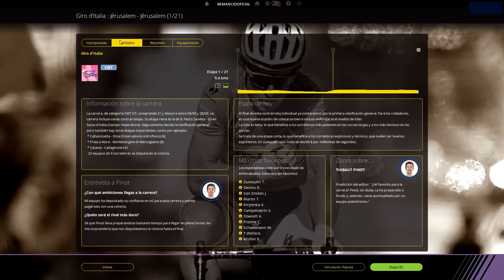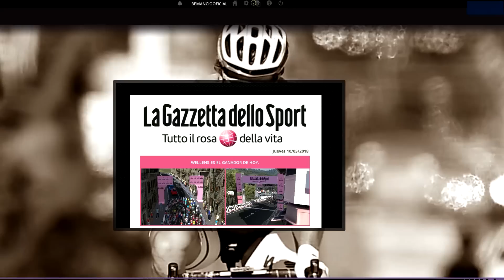EP. 13 Etapas 1-4 | LA LEGA DELLA GIUSTIZIA | Giro de Italia 2018 | PCM 2017 | BCT'18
►¡Atención! Ya DISPONIBLE la Database del BCT2018 -basada en la exitosa DB de Benji Naesen- en Steam:

►Disponible la Database BCT2018 (World Database 2018 de Benji con stats actualizados, una joya):

Con Aru 4º en PCM 2015 y Esteban Chaves 2º en PCM 2016, afronta el BCT el asalto al Giro en este PCM 2017. Será con el recorrido del actual Giro de Italia, y esta vez con Miguel Ángel López como jefe de filas. Le acompañan Mikel Nieve, Tim Wellens, Gianluca Brambilla, José Gonçalves, Julien Vermote, Rubén Fernández y Matteo Trentin. Dumoulin y Froome se postulan como los rivales imbatibles. Pero recuerda, el BCT sale a por la victoria siempre.

►¡El nuevo maillot y pack del BCT´18!

Incluye también el nacional de España y el arcoiris de Peter Sagan

El Bemancio Cycling Team inicia la nueva temporada 2018. Para ello, necesita reforzarse de la mejor manera posible. Sobre la World Database 2018 y con los nuevos kits de los equipos, el BCT quiere arrancar fuerte desde el Santos Tour Down Under. Nuevas caras, nuevos maillots, misma energía.

►¿Qué es el BCT Power? Mi plantilla World Tour, arrancó la carrera profesional en Pro Cycling Manager 2015, y en su cuarta temporada continúa en Pro Cycling Manager 2017 junto a los actuales equipos World Tour. Esta vez desde el inicio de año. ¡Aquí está el Bemancio Cycling Team de nuevo!

Nuestra Biblia/Constitución:
Art.1 - Bemancio sube a su canal, lo que le sale del hueval.
Art.2 - Tomo la decisión de lo que subo al canal en base a lo que me gusta jugar y hacer, y lo que os gusta ver a la mayoría, por ese orden.
Art.3 - Esto no es un servicio público. Por tanto, su responsable (yo), no debe cumplir ninguna obligación de ningún tipo; ya sea de lo que sube, de cuando, de por qué, y de por qué no.
Art.4 - Leo todos los comentarios. Respondo a algunos. Sobre todo no contesto a aquellos que considero repetitivos.
Art.5 - Cualquier cosa que digo, no puede ser utilizada en mi contra. Recuerda, no es un servicio público.
Art.6 - No soy técnico informático ni soluciono problemas de esa índole. Existen foros, google, o el mismo YouTube para estas cosas.
Art.7 - Subo vídeo cuando puedo. No hay horario ni calendario. Ninguna serie queda abandonada. Siempre lo justifico ya sea por Twitter.
Art.8 - A veces pienso que es un milagro que este canal continúe su actividad. No sé vivir sin sueños. Me gusta el rap y el ciclismo.

►Juego en dificultad Extrema